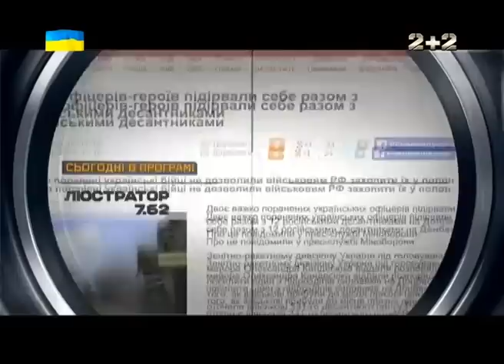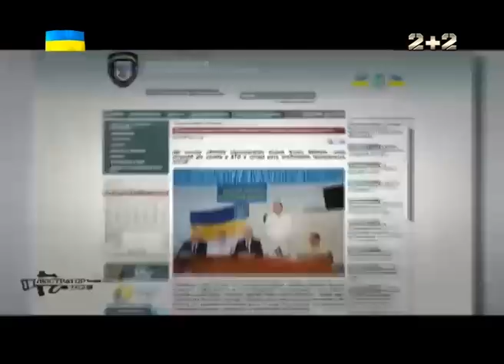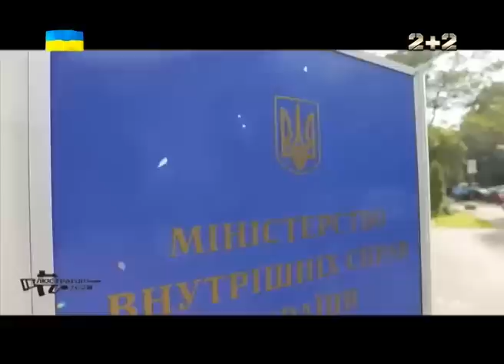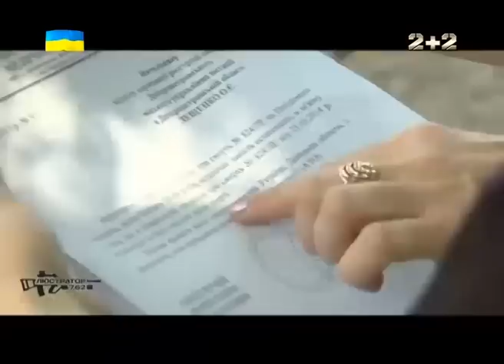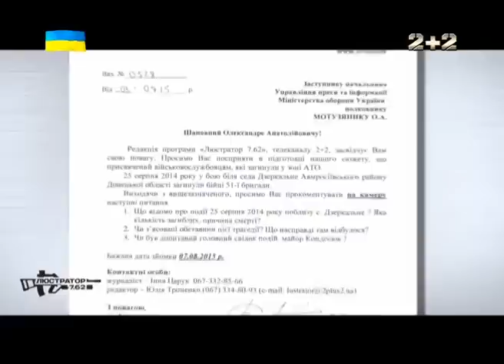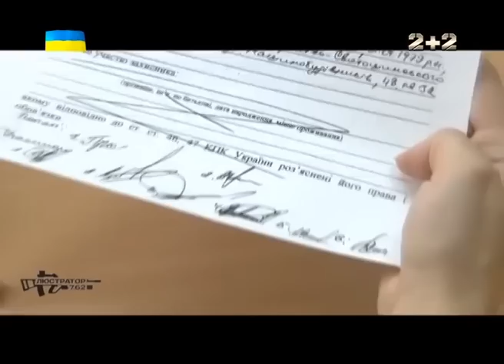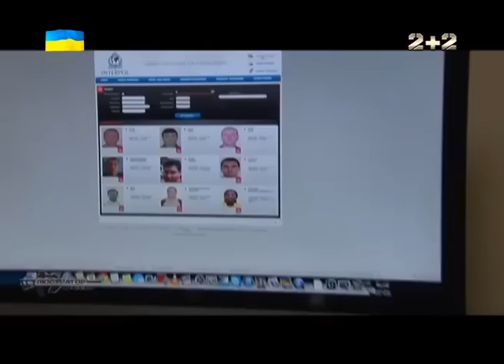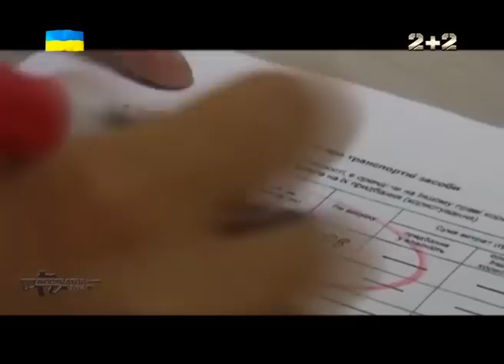Люстратор 7.62. Підсумковий випуск за 09.08.15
Новий головний міліціонер Чернігова. Люстратор з’ясує хто він новий головний міліціонер Чернігова,та чи справді він сепаратист,як вигукують на міських мітингах під стінами МВС. Перші корупціонери країни.Їх називали першими корупціонерами країни,звинувачували у відмиванні грошей,неймовірному збагаченні. Революція та втеча Януковича із своїми поплічниками здавалося все змінила. Нова влада,нова міліція,нові судді,але й досі ні одного гучного затримання чи арешта корупціонера